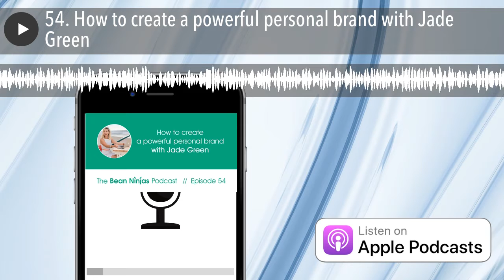54. How to create a powerful personal brand with Jade Green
Thank you for tuning in to our powerful interview with personal branding expert Jade Green!

From Recruitment Consultant to Personal Branding Expert

Jade Green first got her taste of entrepreneurship at 21, when she worked for a modeling and promotional agency. She even dabbled with dress-making before eventually getting into corporate recruitment life.

As her focus shifted to corporate recruitment and headhunting, Jade started Velocity Consulting.

She was planning on transforming culture, values and helping businesses recruit the right people.

Jade started sharing content online about topics such as being challenged to be the best version of yourself .

Her mission was compelling, and that led to investors being interested in her company. Velocity Consulting won one award, then another, and another, and Jade and Velocity fell into the trap of chasing after recognition.

Jade figured out that there was something missing and that she wasn’t happy, so she needed to make some changes.

Jade discovered that coaching and consulting startup founders brought her joy, and gave her the kind of impact that was missing from her previous business.

She also saw that the founders of startups around her were struggling to effectively leverage personal branding to access opportunities and funding to scale their businesses.

That’s when she launched Life: Engineered , which eventually pivoted to Business: Engineered .

Business: Engineered works with the founders of fast growth businesses to help them reverse engineer all aspects of their life to ensure that they do not fall into the trap of building a business that enslaves them.

Jade has since become a certified trainer and facilitator for both Mindvalley and The Genius Group (Entrepreneur Institute , GeniusU and Entrepreneur Resorts ).

Want to learn the importance of personal branding? Listen to this interview with expert Jade Green

Meryl and Jade Green discuss:

• The struggle of finding a job that makes you happy
• Designing your ideal life and business
• Finding inspiration and support through hard times through books
• Developing and implementing a compelling brand strategy
• What your branding says about you and your company
• How personal branding can help you attract customers, investors, and high-quality team members

So get ready to learn how to build a powerful global brand with Jade Green.

Meryl Johnston is a Chartered Accountant who specialises in cloud accounting software Xero. She is the founder of Bean Ninjas, which helps businesses who sell online, with their bookkeeping and financial reporting. The Bean Ninjas mission is to help digital entrepreneurs and online business owners to create financial freedom through stress-free finances ⏰💲🏝

Want to improve your cash flow and make better business decisions using Xero?